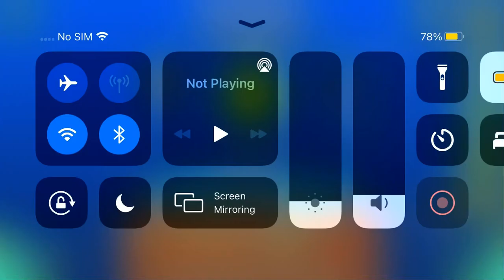Oblivious (All Coins)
1st Coin: 0:18. Fly up to get the coin.

2nd Coin: 0:48. Zag through the slopes to get the coin.

3rd Coin: Free.